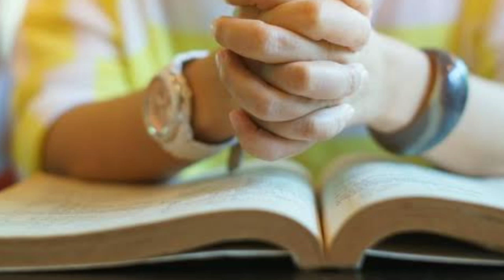दश कन्या बाट महत्त्पूर्ण शंदेश || nepali christian bachan || Jesus loves you ministry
🎤~दिपक कुमार राई
Edit~ सुरेश भाई

1.nepali christian bachan 2020
2.nepali christian bachan 2020
3.new nepali christian bachan
4.nepali bible message
5.nepali christian bible message
6.nepali christian bachan
7.nepali christian bible bachan
8.nepali christian bible verse